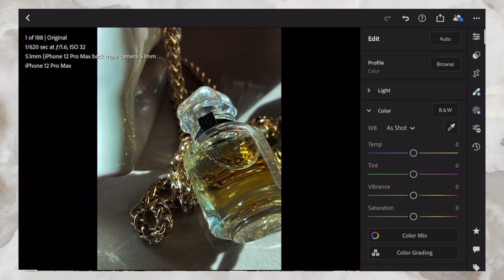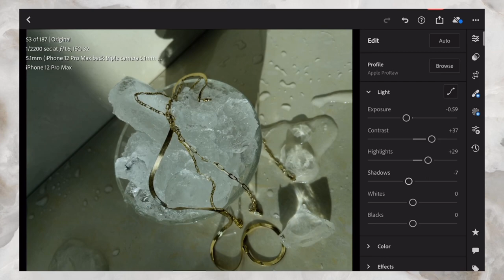How to edit DARK instagram Photos before & after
Get inspiration with AMAZING PHOTOGRAPHY IDEAS. I hope my photoshoot inspire or benefits you from shooting at home.

••• I filmed and taking the photos with my iPhone 12 Pro